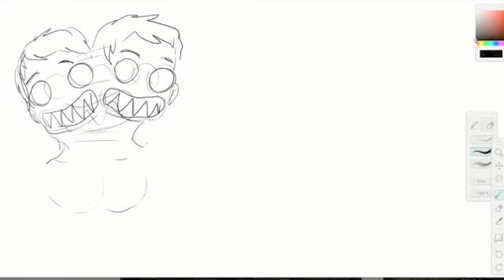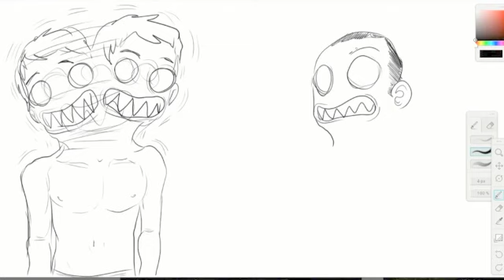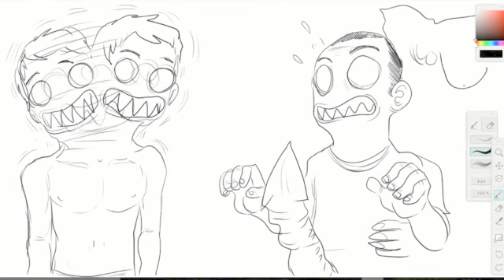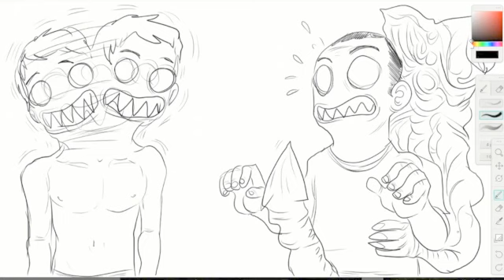Jacob's LAdder - REVIEW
danny and alex talk the psychological horror film that
had a refined adult take on the material, also discussed
are issues of weird reality, nightmare films for nazis, seinfeld,
and arnold schwarzenegger's sexual history